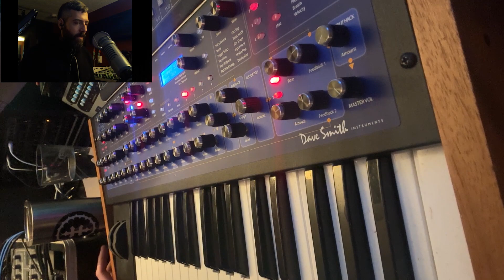The Making of Gravity Rescore Submission by Egan Budd